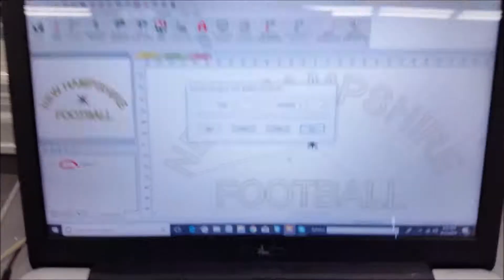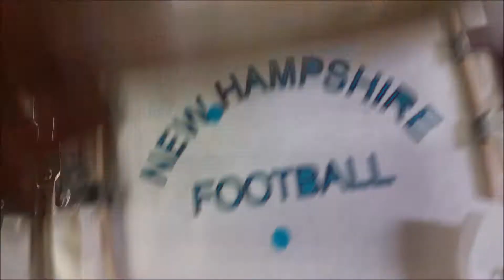Z Galva Laser Cutting 160 Letter Appliques in less than 4 minutes